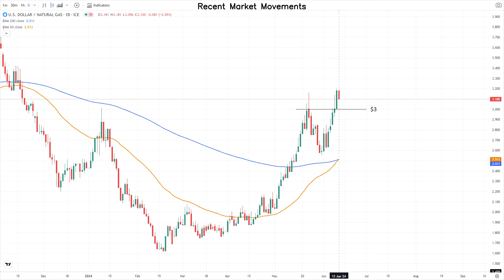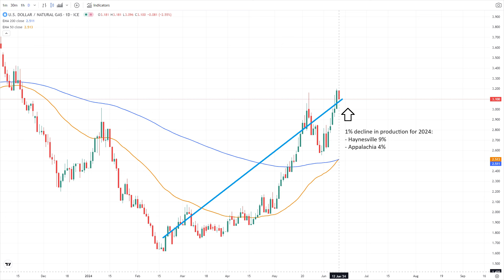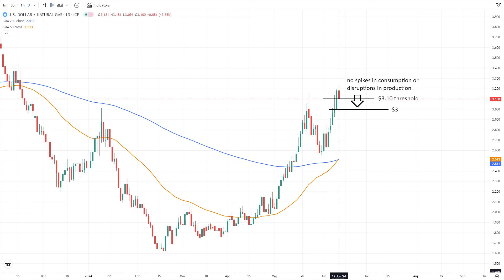June 12 Natural Gas Analysis and Forecast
Natural gas spot prices are expected to increase over the summer, averaging just over $3.